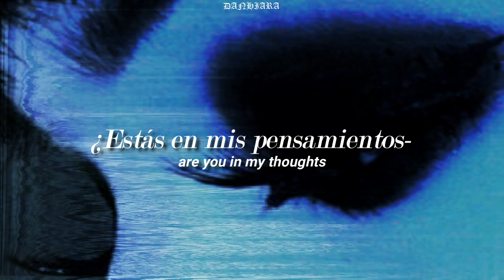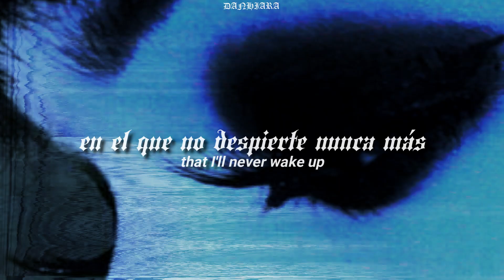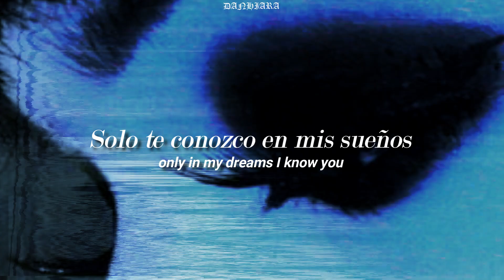「 eternal ; gothic dreams 」 │(esp. + lyrics).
eternal - gothic dreams

⛧ álbum: gothic dreams.

⛧ año: 2001.

⛧ país: colombia.

⛧ miembros:

- susana correa ; vocales
- jorge andrés muñoz ; vocales, batería
- gabriel sánchez ; guitarra
- iván darío ríos ; guitarra
- juan camilo barrera ; bajo
- juan miguel góngora ; teclados

metal subtitulado
metal subtitulado al español
metal sub esp
gothic death metal death metal gotico eternal colombia
eternal gothic dreams garden of souls dark shine misregard for fear broken promises slaves of concrete freezing winds princess last day cold woman the ballad of crime tristania evanescence